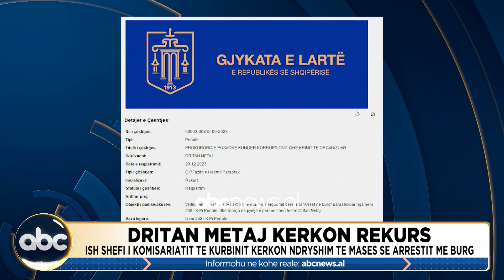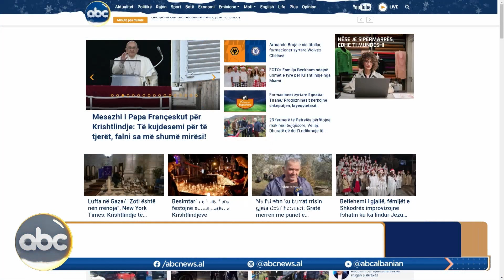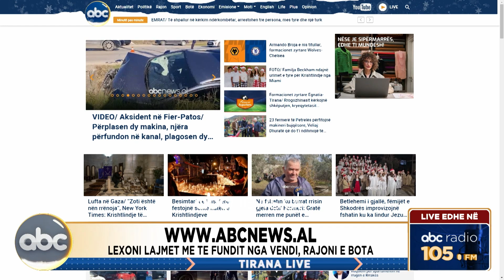Tirana Live, ora 13:00 - 24 dhjetor 2023 | ABC News Albania